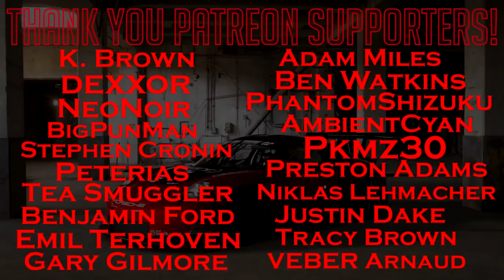Gran Turismo Sport: Ten People Could Have Won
Oval racing on Gran Turismo Sport. Not something that comes up too often but a discipline that has a high amount of strategy, slipstreaming as well as luck. Quite often they go right down to the last few laps with many possible winners, as this one did.

PC
➡️️ Intel 8700K
➡️️ Z370 Motherboard
➡️️ Vengeance 32GB Ram
➡️️ GeForce 1070 Ti GPU
➡️️ Corsair H100i V2
➡️️ WD 4TB HDD
➡️️ Corsair TXM 850
➡️️ SanDIsk 240GB SSD
➡️️ NZXT S340 Case

Gaming/Setup
➡️️ Elgato Stream Deck
➡️️ Elgato HD60 Pro
➡️️ Corsair Void Pro
➡️️ Samson Meteor Mic
➡️️ Logitech C920
➡️️ Neewer Lighting

OTHER LINKS

➡️️  Super GT
       Maidstone
       ME14 9WT

➡️️ 1 Year +
Jimmy Broadbent, Wolfykins, Taaha Siddiqui

➡️️ 6 Months +
Christian, Anirudh Shirsat, Adeyemi Inniss, Robert Freitas, dibblr

➡️️  2 Months +
Scott Billeck, King James, HyperJrive, RypeL, Scott Priest, Jody Williams, Jack Spence